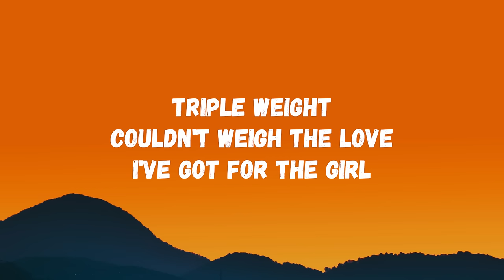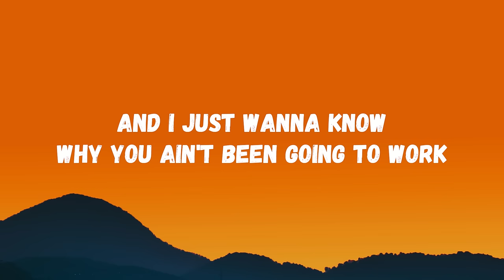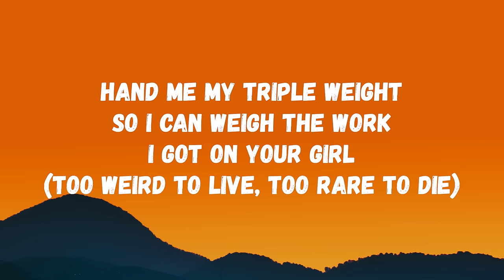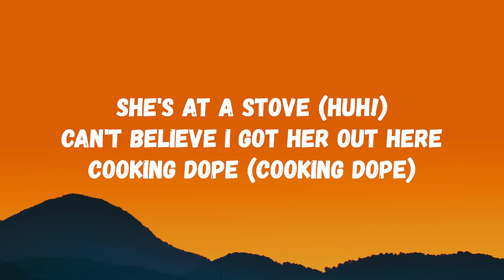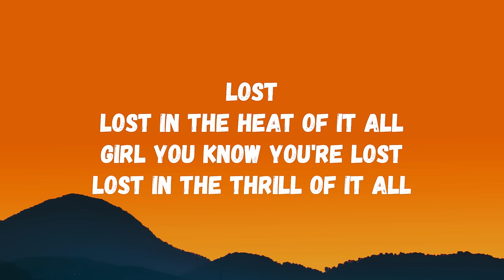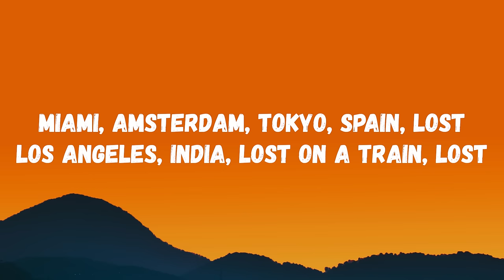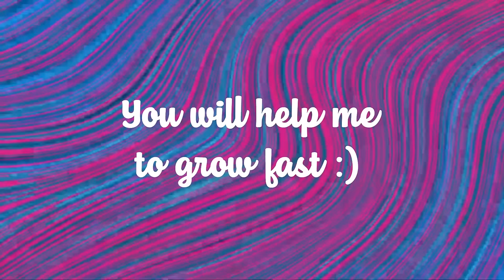Frank Ocean - Lost (Lyrics)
Lost Lyrics

Double D
Big full breasts on my baby
(Yo, we going to Florida)
Triple weight
Couldn't weigh the love I've got for the girl
Why you ain't been going to work
Boss ain't working you like this
He can't take care of you like this

Now you're lost, lost in the heat of it all
Girl, you know you're lost
Lost in the thrill of it all
Miami, Amsterdam, Tokyo, Spain, lost
Los Angeles, India, lost on a train, lost

Got on my buttercream silk shirt and it's Versace
(There he goes, one of God's own prototypes)
Hand me my triple weight
So I can weigh the work I got on your girl
(Too weird to live, too rare to die)
No, I don't really wish
I don't wish the titties would show
Nor have I ever, have I ever let you get caught?

Lost, lost in the heat of it all

She's at a stove (Who)
Can't believe I got her out here cooking dope (Cooking dope)
I promise she'll be whipping meals up for a family of her own some day
Nothing wrong (Nothing wrong)
No, nothing wrong (Ain't nothing wrong) with a lie (Ooh)
With another short plane ride (Ain't nothing wrong)
Through the sky (Up in the sky)
You and I (Just you and I)

Love lost, lost? Love, love
Love lost, love love, love lost
Faith is the substance-
Manos arriba!-
Then the other channel on the-